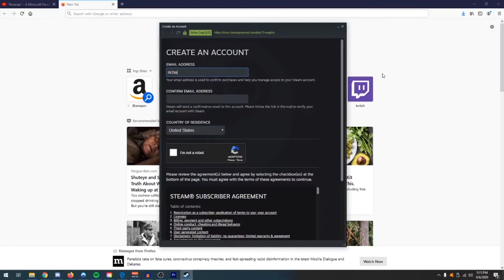This one SIMPLE TIP boosts your winrate to 90 PERCENT!?!? (not clickbait)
This is the advice the 'pros' won't tell you